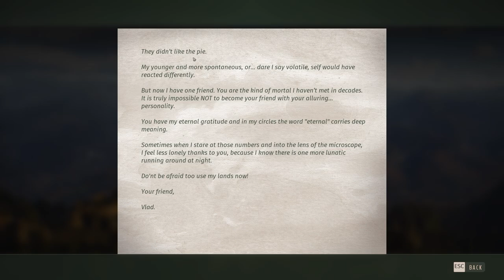Way Of The Hunter - Thick As Blood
Today on Way of the hunter im doing a mission on transylvania called Thick as blood.